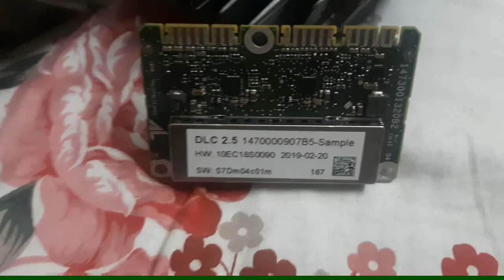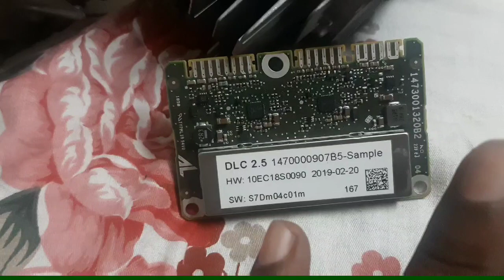For Your Knowledge,, You must know about it.